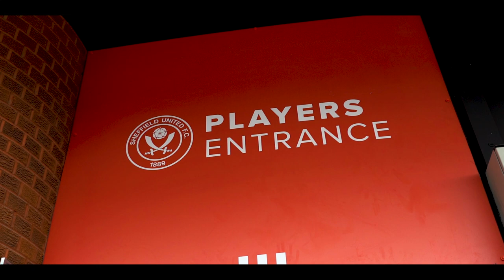Behind The Blades | Sheffield United 2-0 Millwall | First win at the Lane | Ndiaye & Berge Goals!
An alternative angle at Bramall Lane as the Blades get their first win of the season.